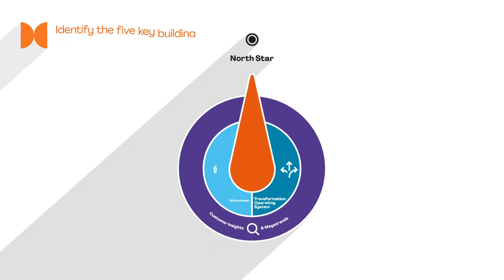Want to Help Your Organization Transform and Grow? Organizational Transformation Series is here!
Want to Help Your Organization evolve and grow? Brightline Project Management Institute presents the Organizational Transformation series. Take the first step towards transforming your organization